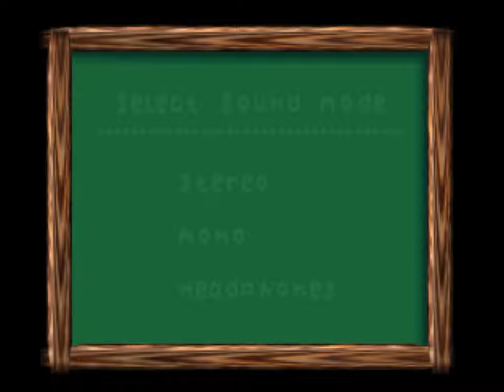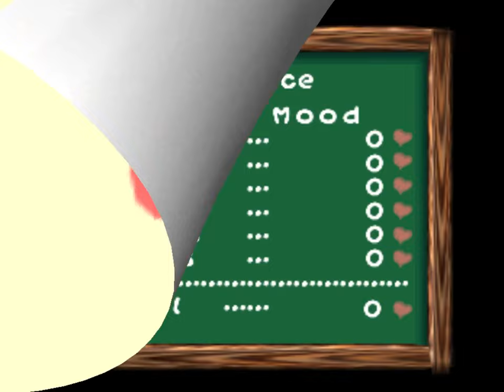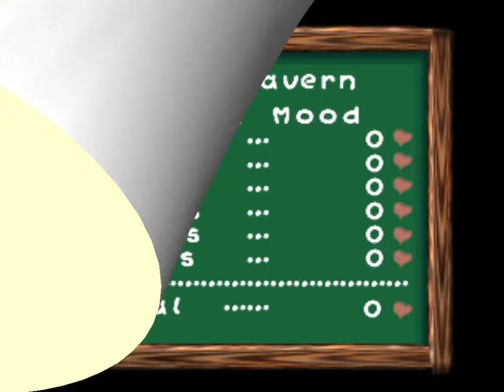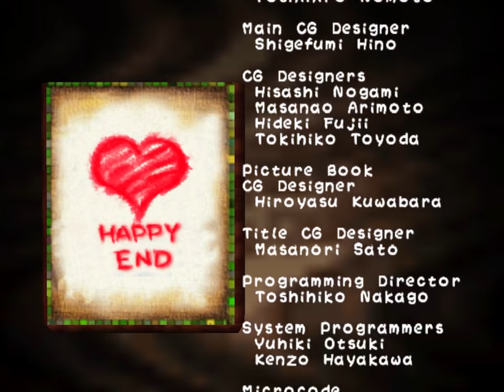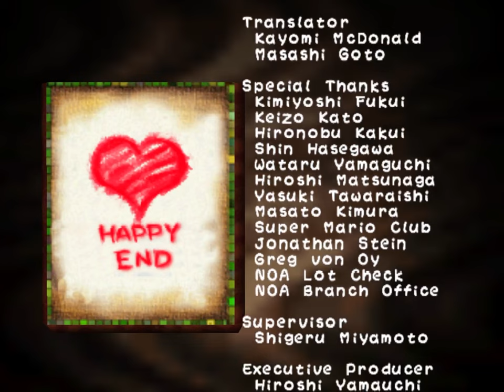Yoshi's Story - Episode 1: Once Upon A Time...On Yoshi's Island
Yoshi's Story (originally titled Yoshi's Island 64 and known in Japan as Yoshi Story) is a 1997 platform game published and developed by Nintendo.